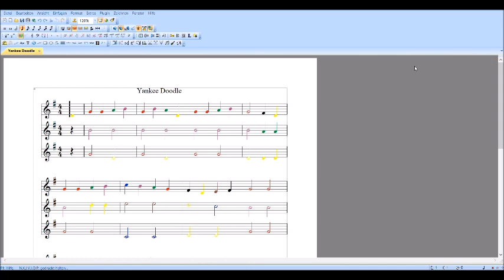Yankee doodle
Beschreibung